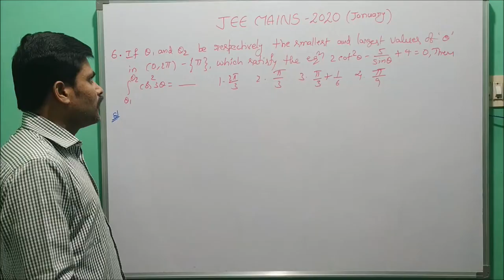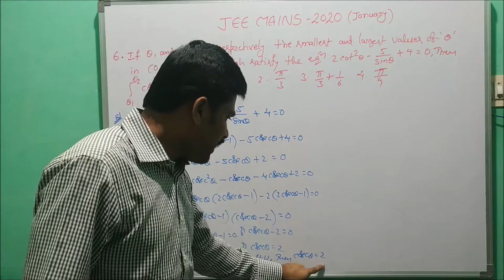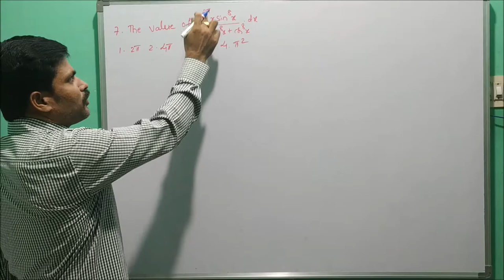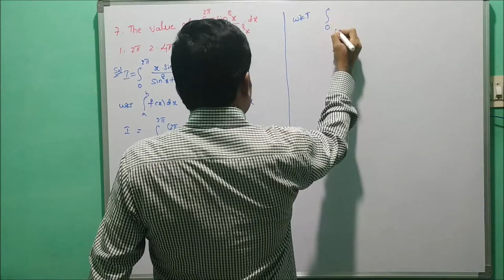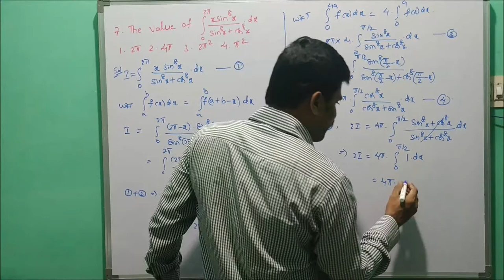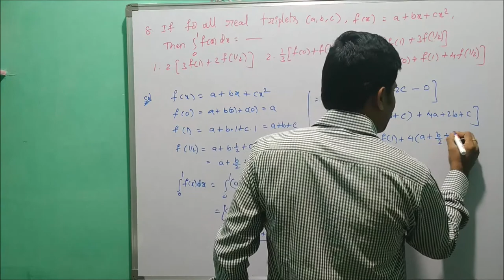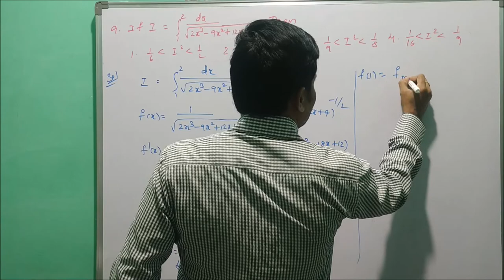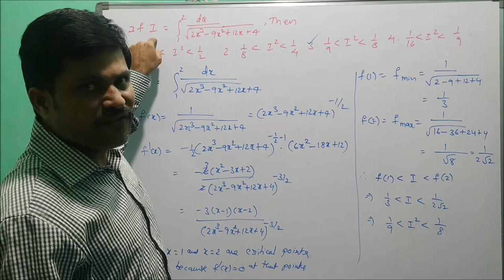INTEGRATION PART 2(JEE MAINS JANUARY 2020) CHAPTER WISE SOLUTIONS IN ENGLISH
In this video I explained JEE MAINS JANUARY 2020 CHAPTER WISE SOLUTIONS FOR THE TOPIC INTEGRATION CONTINUATION, in last video I explained solutions for definite integration, here in this video I explained solutions of DEFINITE INTEGRALS.